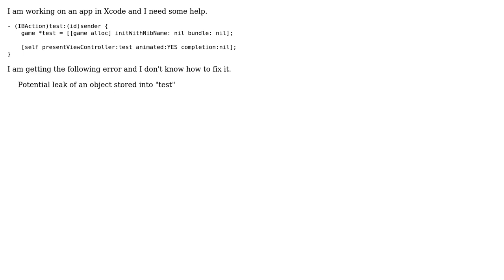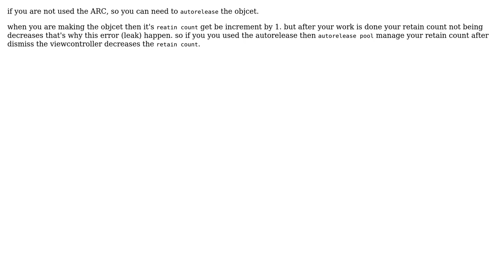Potential leak of an object stored into "test" (2 Solutions!!)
Potential leak of an object stored into "test"

With thanks & praise to God, and with thanks to the many people who have made this project possible! | Content (except music & images) licensed under CC BY-SA | Music | Images & others | With thanks to user Rob user Lover of Apple user Jitendra and the Stack Exchange Network Trademarks are property of their respective owners. You are responsible for your own actions.